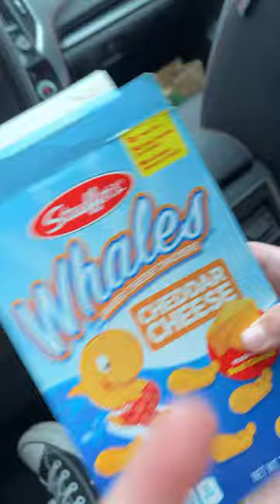I had sooo Much fun